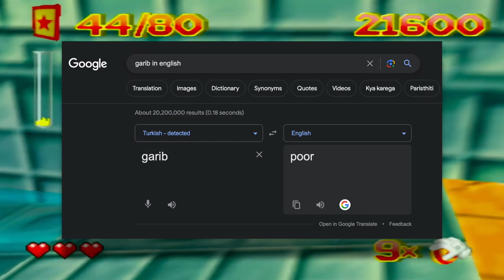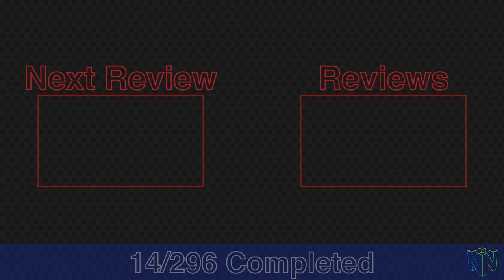Glover - Review - Nintendo64ever (014/296)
We love the glove. Or do we?
I did not 100% this game!

Main Menu - Glover